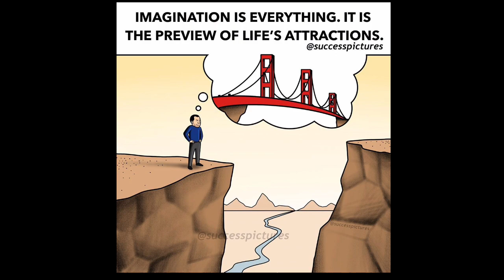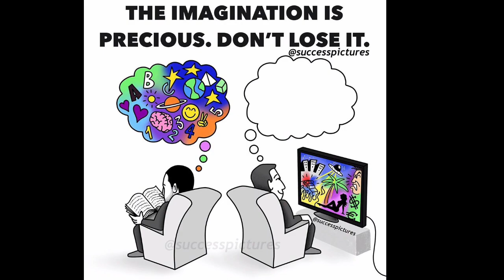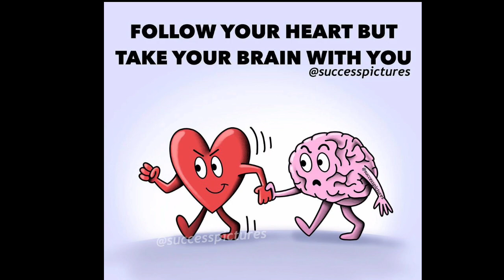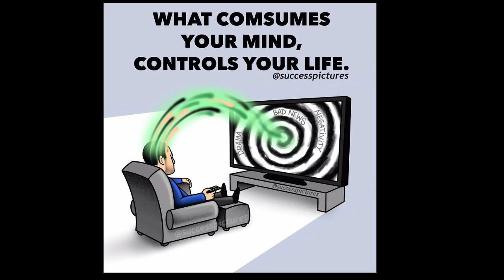Top Motivational about LIFE|Motivational Pictures With Deep Meaning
Top 197+ Motivational about LIFE | Motivational Pictures With Deep Meaning

Top 100 Motivational Pictures with Deep Meaning One Picture Million Words Motivation

Best powerful motivational video - Top 197+ Motivational Pictures with Deep Meaning | Inspirational and Motivational Video